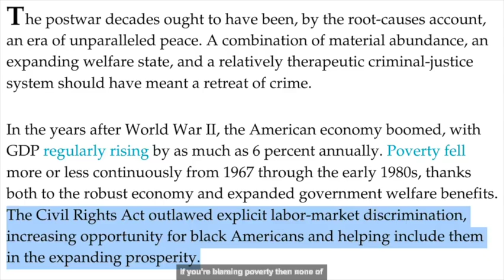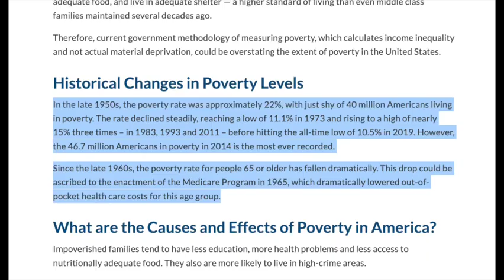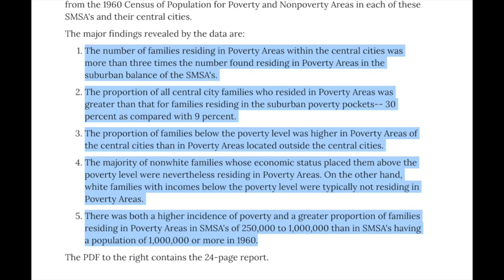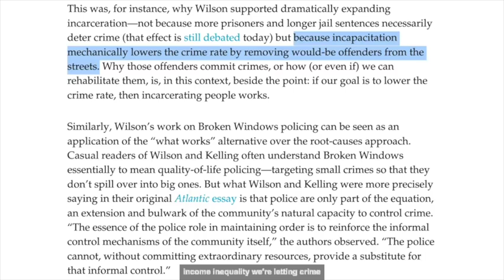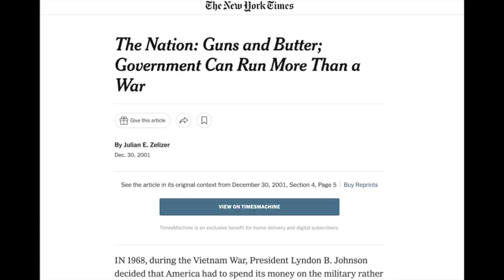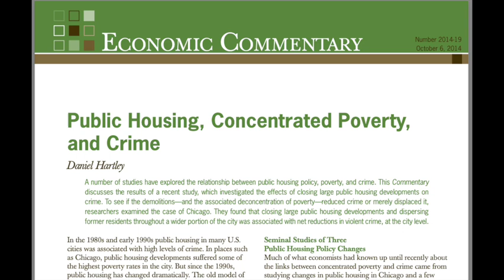Response to Actual Justice Warrior: Poverty and Crime